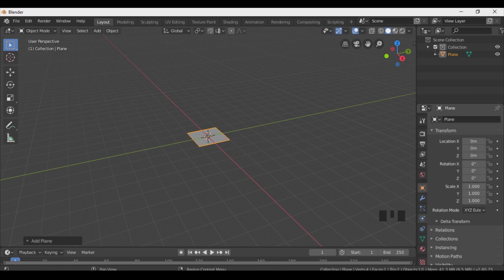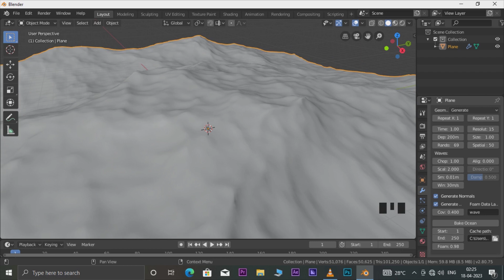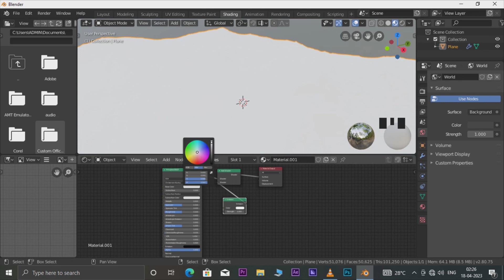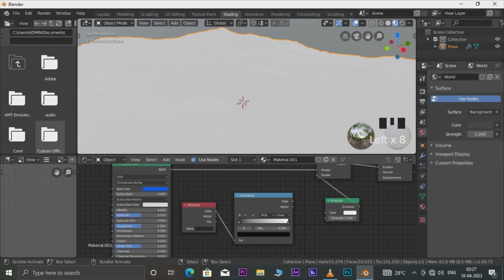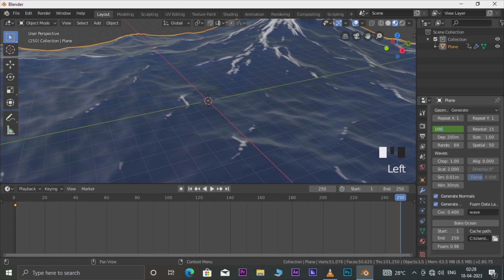How to create an animated sea in blender